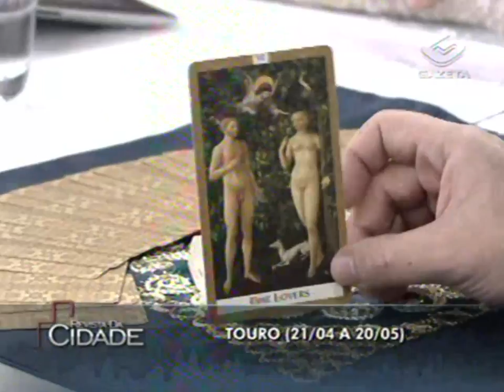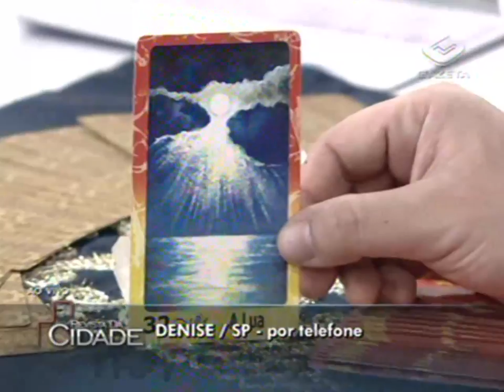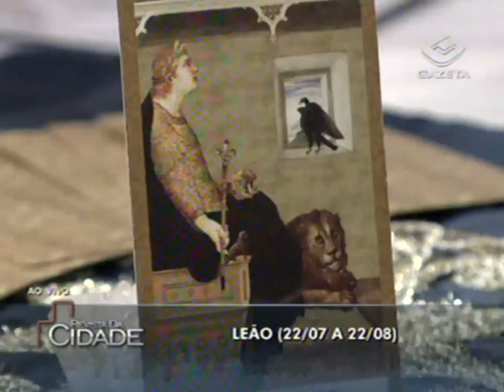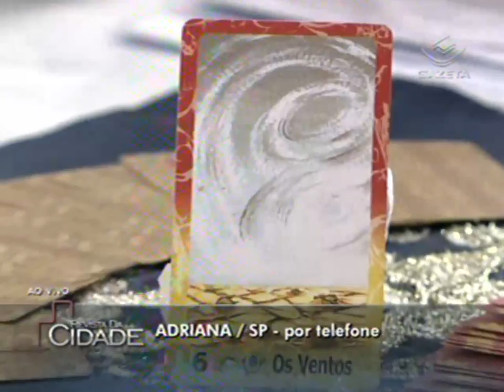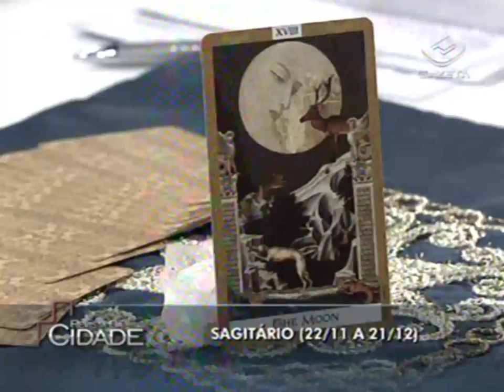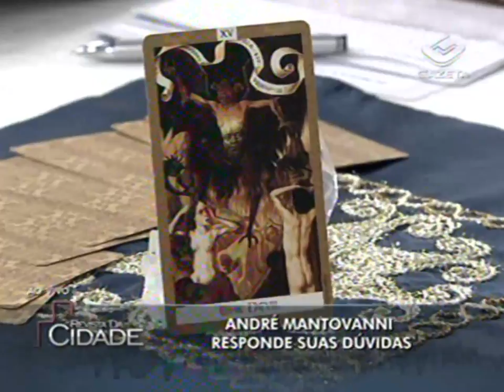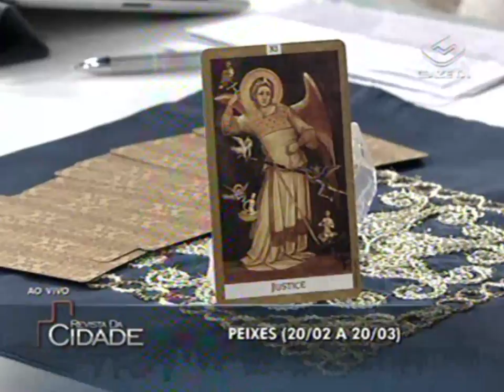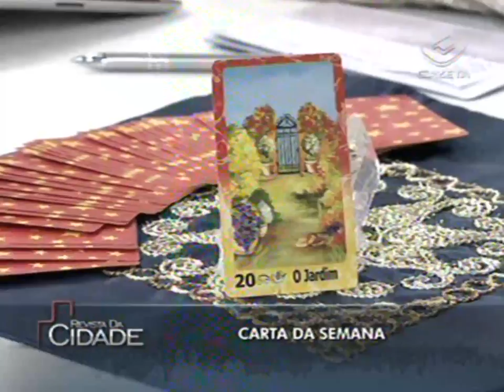André Mantovanni COM CARTA DA SEMANA Revista da Cidade 20.06.2013